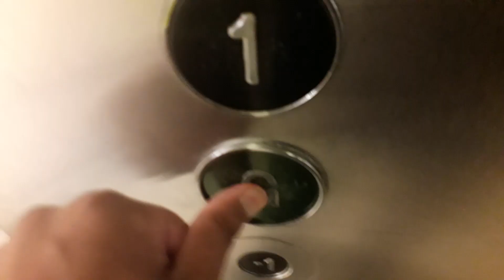Otis Gen2 Lift at Primark in Inverness Bridge Street (Customer Lift)